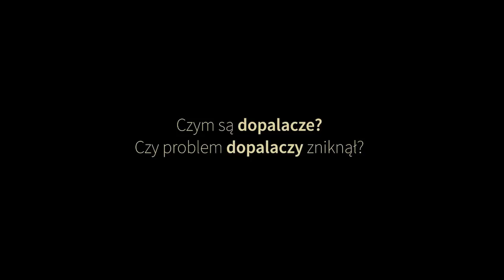Czym są dopalacze? Czy problem dopalaczy zniknął? [PORADY PRAWNE]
Krzysztof Grabowski, prawnik specjalizujący się w prawie narkotykowym, wyjaśnia czym są dopalacze wg prawa i czy problem dopalaczy zniknął?